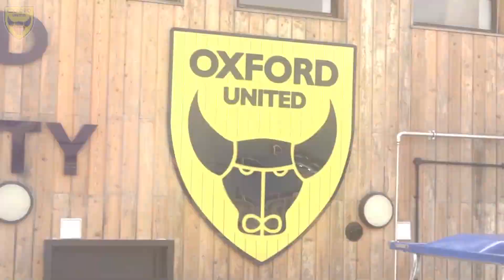Behind the Scenes- Sports Science at Oxford United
Getting to know the people behind the scenes